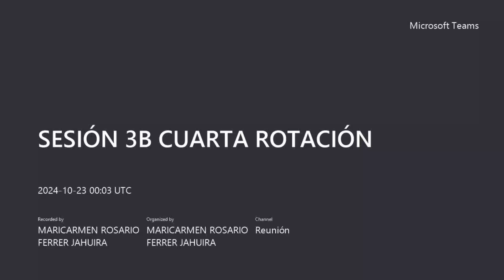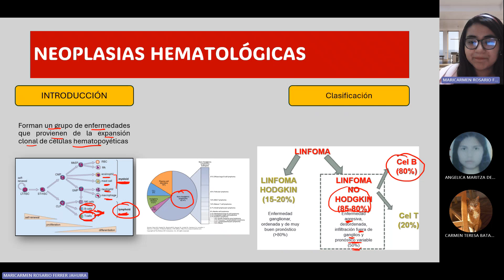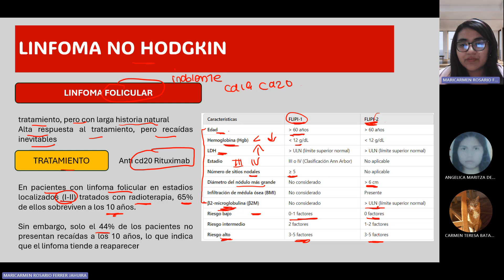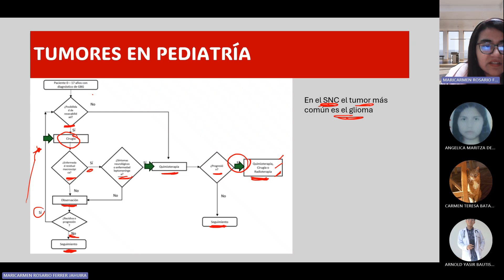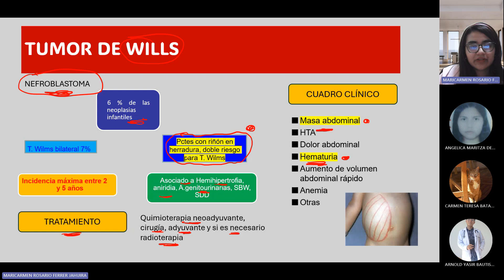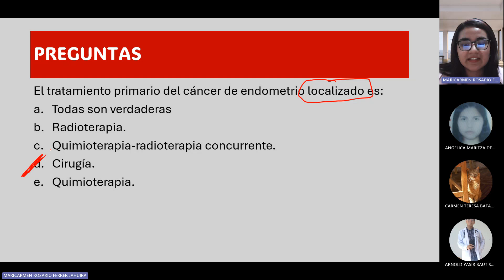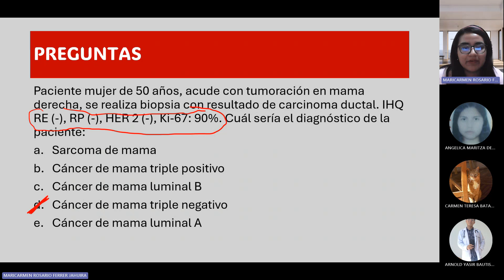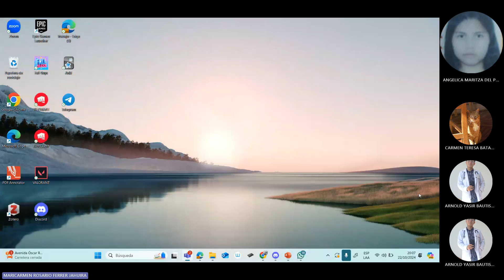MEDICINA 3 -ONCOLOGÍA - SESION 12B - SEMANA 3 - MARICARMEN FERRER - 2024-2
Sesión 3B cuarta rotación
Temas:
-neoplasias hematológicas
-cáncer en pediatría